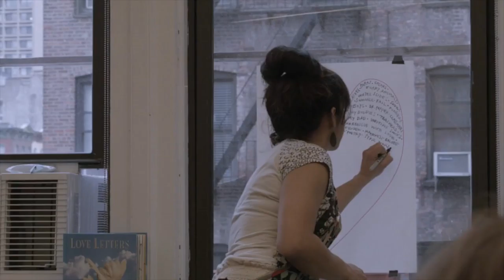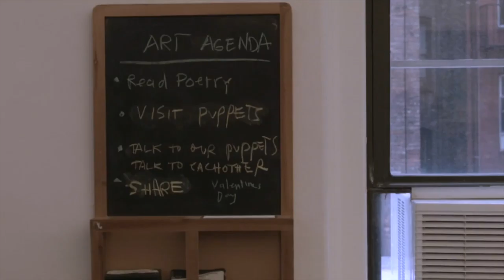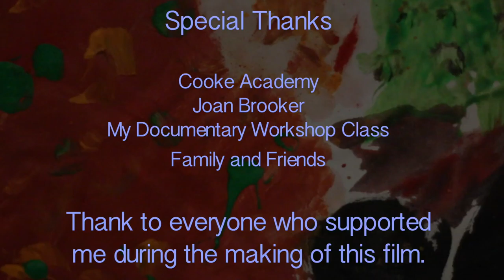Sing Out the power of Art Therapy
A short documentary following an art therapist, Ayde Rayas, who works at Cooke Academy and works with high school children with mental disability. This documentary follows her process as an art therapist in a everyday environment and how the kids express themselves in this private space.